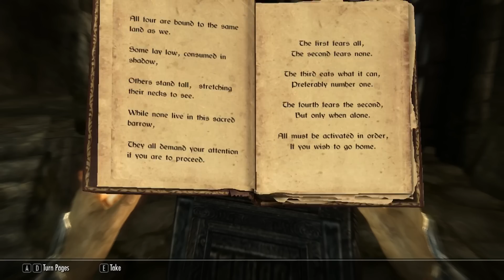Skyrim - Egy Mágus Naplója Ep.24 - Gyere Velünk!